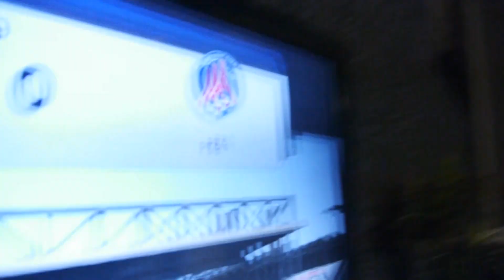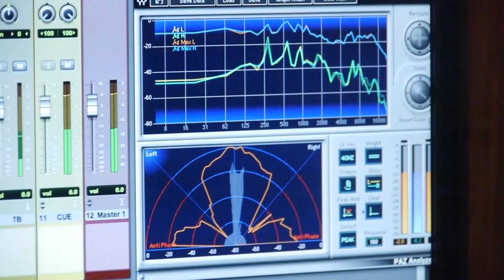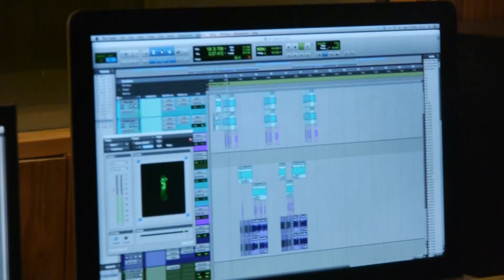La Free - Bouteilles Rose - Teaser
Teaser 2014 LaFree : Bouteilles Rose